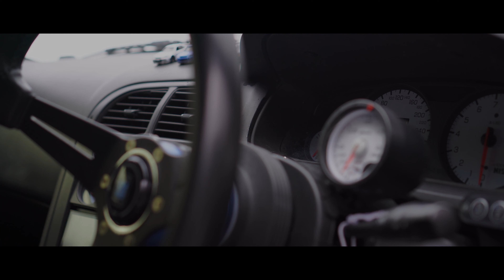NISSAN SKYLINE GT-R BCNR33 | STANCE | JDM | USDM | (4K)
SKYLINE GT-R BCNR33

車が大好きな映像クリエイターがお届けする車のYouTubeチャンネル(。-`ω-)

主に愛車紹介動画&車のPV動画を投稿していきます✨✨✨

channel name changed from "TRD Uncle"to"Car hub"
Remade past videos based on viewer requests.